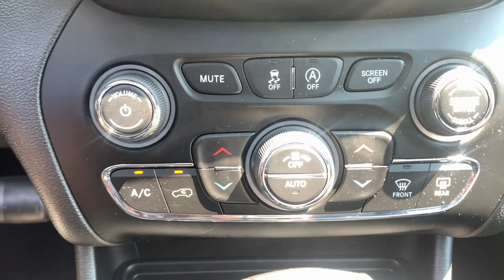2019 Jeep Cherokee Summit, Union County, Bridgewater, Somerset, Morris County 407034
Bright White Clearcoat Used 2019 Jeep Cherokee available in 267 Broad Street, Summit, New Jersey at Salerno Duane CDJR. Servicing the Summit, Union County, Bridgewater, Somerset, Morris County area.

2019 Jeep Cherokee Limited - Stock#: 407034 - VIN#: 1C4PJMDX4KD407034

ONE OWNER CLEAN VEHICLE HISTORY...NO ACCIDENTS RECENT TRADE IN MOONROOF SUNROOF NAVIGATION GPS NAV LEATHER FCA US Certified Pre-Owned Certified 1-Year SiriusXM Guardian Trial 4G LTE Wi-Fi Hot Spot 5-Year SiriusXM Traffic Service 5-Year SiriusXM Travel Link Service 8.4 Touchscreen Display Apple CarPlay For Details Visit DriveUconnect.com Google Android Auto GPS Antenna Input GPS Navigation HD Radio Integrated Voice Command w/Bluetooth Memory seat ParkView Rear Back-Up Camera Power Front/Fixed Rear Full Sunroof Power Liftgate Quick Order Package 26G Radio: Uconnect 4C Nav w/8.4 Display SiriusXM Satellite Radio SiriusXM Traffic Plus SiriusXM Travel Link USB Host Flip Wheels: 18 x 7 Polished/Painted Aluminum 10 Speakers 3.251 Axle Ratio 4-Wheel Disc Brakes 9 Amplified Speakers w/Subwoofer (DISC) ABS brakes Air Conditioning AM/FM radio: SiriusXM Anti-whiplash front head restraints Apple CarPlay/Android Auto Audio memory Auto-dimming Rear-View mirror Automatic temperature control AutoStick Automatic Transmission Auxiliary Transmission Oil Cooler Brake assist Bumpers: body-color Compass Delay-off headlights Driver door bin Driver vanity mirror Dual Bright Exhaust Tips Dual front impact airbags Dual front side impact airbags Electronic Stability Control Engine Oil Cooler Exterior Mirrors Courtesy Lamps Exterior Mirrors w/Supplemental Signals Four wheel independent suspension Front anti-roll bar Front Bucket Seats Front Center Armrest Front dual zone A/C Front fog lights Front reading lights Fully automatic headlights Garage door transmitter Glove Box Lamp Glove Box w/Damped Door (DISC) Heated door mirrors Heated front seats Heated steering wheel Illuminated entry Knee airbag Leather Shift Knob Low tire pressure warning Manufacturers Statement of Origin Normal Duty Suspension Occupant sensing airbag Outside temperature display Overhead airbag Overhead console Panic alarm Passenger door bin Passenger vanity mirror Power door mirrors Power driver seat Power passenger seat Power steering Power windows Premium Leather Trimmed Bucket Seats Radio data system Radio: Uconnect 4 w/8.4 Display Rear anti-roll bar Rear reading lights Rear seat center armrest Rear side impact airbag Rear window defroster Rear window wiper Remote keyless entry Roof rack: rails only Security system Speed control Speed-sensing steering Split folding rear seat Spoiler Steering wheel mounted audio controls Stop-Start Multiple VSM System Tachometer Telescoping steering wheel Tilt steering wheel Traction control Trip computer Turn signal indicator mirrors Variably intermittent wipers Voltmeter 1-Year SiriusXM Guardian Trial 4G LTE Wi-Fi Hot Spot 5-Year SiriusXM Traffic Service 5-Year SiriusXM Travel Link Service 8.4 Touchscreen Display Apple CarPlay For Details Visit DriveUconnect.com Google Android Auto GPS Antenna Input GPS Navigation HD Radio Integrated Voice Command w/Bluetooth Memory seat ParkView Rear Back-Up Camera Power Front/Fixed Rear Full Sunroof Power Liftgate Quick Order Package 26G Radio: Uconnect 4C Nav w/8.4 Display SiriusXM Satellite Radio SiriusXM Traffic Plus SiriusXM Travel Link USB Host Flip Wheels: 18 x 7 Polished/Painted Aluminum. PRICE EXCLUDES SALES TAX  DMV AND $798 DOC FEE. ALL VEHICLES ARE COSMETICALLY AS-IS.CARFAX One-Owner. Clean CARFAX. Certified. Recent Arrival! Bright White Clearcoat 2019 Jeep Cherokee Limited 4WD 9-Speed 948TE Automatic 3.2L V6FCA US Certified Pre-Owned Details:* Limited Warranty: 3 Month/3000 Mile (whichever comes first) after new car warranty expires or from certified purchase date* Warranty Deductible: $100* Powertrain Limited Warranty: 84 Month/100000 Mile (whichever comes first) from original in-service date* 125 Point Inspection
3.251 AXLE RATIO  (STD),BRIGHT WHITE CLEARCOAT,QUICK ORDER PACKAGE 26G  -inc: Engine: 3.2L V6 24V VVT w/ESS  Transmission: 9-Speed 948TE Automatic,RADIO: UCONNECT 4C NAV W/8.4 DISPLAY  -inc: SiriusXM Traffic (subscription required)  Plus  HD Radio  For Details Visit DriveUconnect.com  GPS Navigation  SiriusXM Travel Link (subscription required)  4G LTE Wi-Fi Hot Spot,BLACK  PREMIUM LEATHER TRIMMED BUCKET SEATS,ENGINE: 3.2L V6 24V VVT W/ESS  (STD),9 AMPLIFIED SPEAKERS W/SUBWOOFER,GLOVE BOX W/DAMPED DOOR  -inc: Glove B